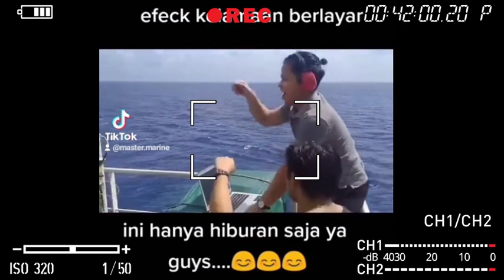KEGILAAN ORANG KAPAL EFEK BERLAYAR TERLALU LAMA GUYS..😁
HAY SOBAT PELAUT SEKEDAR HIBURAN INILAH KEGILAAN ORANG KAPAL KALO LAMA BERLAYAR